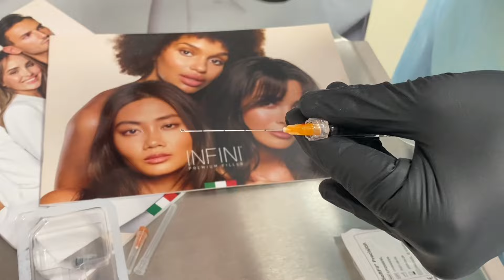Workshop INFINI ITALY CONTOURING - International Medical Academy Info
Všetky produkty značky INFINI PREMIUM vznikli v talianskom laboratóriu ako výsledok dlhoročného výskumu a spolupráce tímu zloženého z technikov, lekárov, biotechnológov a priemyselných odborníkov. Motiváciou pre vytvorenie produktov INFINI PREMIUM bolo vytvorenie bezpečných prípravkov založených na najnovších vedeckých výskumoch a medicínskych inováciách. INFINI PREMIUM sú vysoko kvalitné výplne a ošetrujúce kokteily na báze kyseliny hyalurónovej, ktoré sú odpoveďou na neustále rastúce potreby špecialistov estetickej medicíny na celom svete.

Všetky výplne značky INFINI PREMIUM sú certifikované ako injekčné implantáty a ich výroba sa riadi normou ISO 13485 týkajúcou sa výroby zdravotníckych produktov a normou ISO 22716 týkajúcou sa správnej výrobnej praxe zdravotníckych a kozmetických výrobkov.